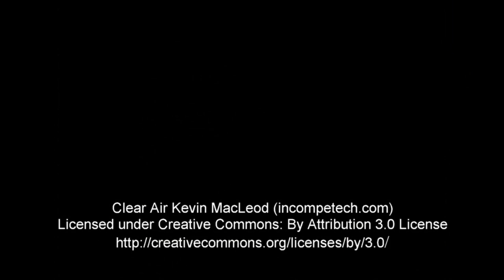Water of Leith - a Selection of Visitors' Lockdown Photographs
We asked volunteers and social media followers to share their photos of the river while exercising along the Water of Leith Walkway during the covid19 lockdown in April and May 2020. Here are the photos. Thank you everyone.